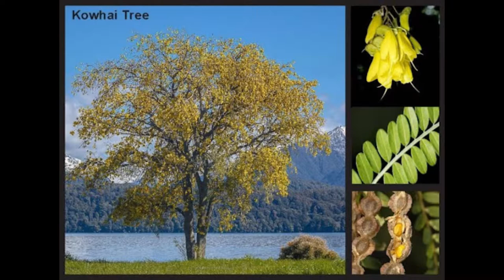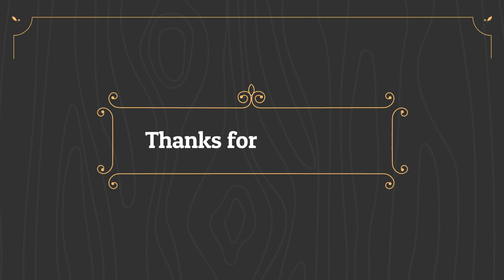Making an Awl out of scrap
I've wanted an Awl in the shop for a while, so let's just make one out of scrap that I can find lying around. It was a simple, fun project, improving on my lath skills which need a lot of improving on.